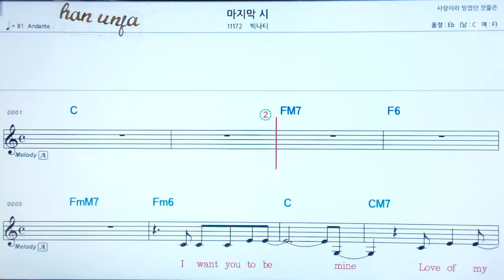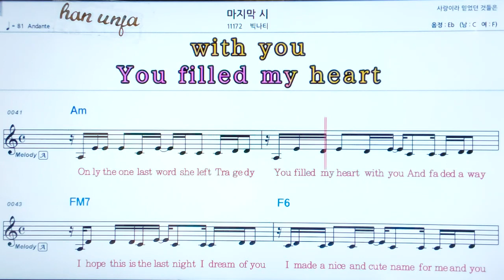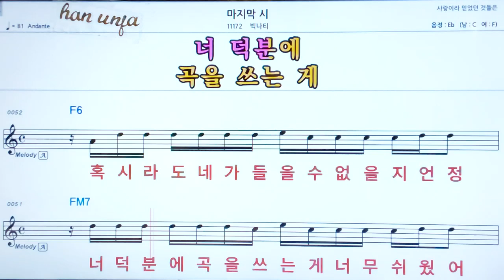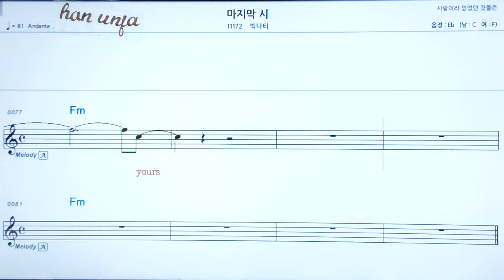💖마지막 시/빅나티 👍코드,악보, 코드 ,Karaoke*카라오케 반주